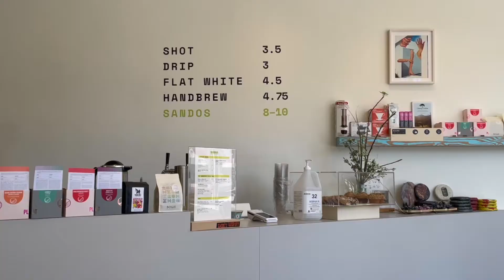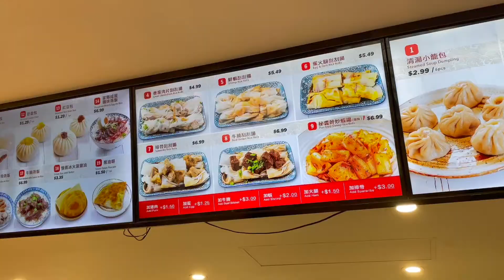Scenes of My Life | a day in Toronto, vintage shopping, date night, and leaving for NYC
Thanks for stopping by! Sit back, relax, and spend a day with me in Toronto.

♪ Donut (Prod. by Lukrembo)